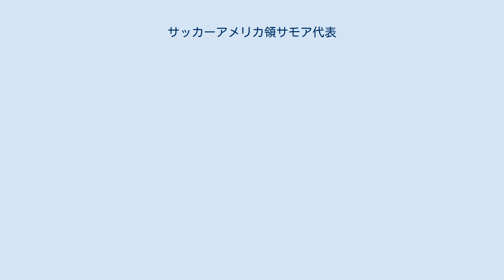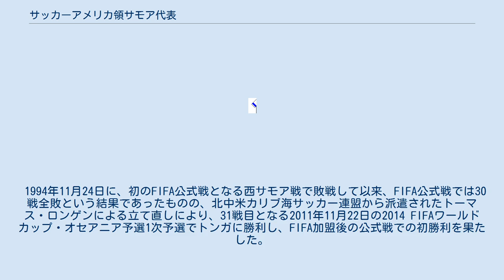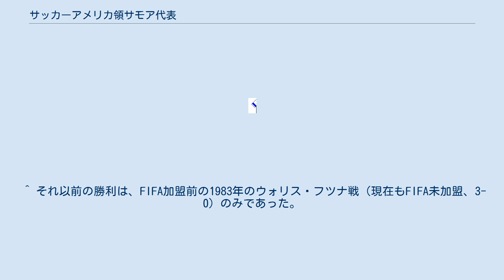サッカーアメリカ領サモア代表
サッカーアメリカ領サモア代表（American Samoa national soccer team）は、アメリカ領サモアサッカー連盟（FFAS）によって編成されるアメリカ領サモアのサッカーのナショナルチームである。
ホームスタジアムはパゴパゴにあるベテランズ・メモリアル・スタジアム。
 人口が少ない上に、アメリカ領ということもあってアメリカンフットボールが圧倒的人気を占めるため、サッカーの実力は世界最弱レベルとして知られる。
2001年4月11日のオーストラリア代表との試合では0-31での敗北を喫したが、これは国際Aマッチ史上最大点差の敗戦である。
 1994年11月24日に、初のFIFA公式戦となる西サモア戦で敗戦して以来、FIFA公式戦では30戦全敗という結果であったものの、北中米カリブ海サッカー連盟から派遣されたトーマス・ロンゲンによる立て直しにより、31戦目となる2011年11月22日の2014 FIFAワールドカップ・オセアニア予選1次予選でトンガに勝利し、FIFA加盟後の公式戦での初勝利を果たした。
しかし1次予選はグループ3位(グループ1位のみ予選通過)で2次予選には進めなかった。
この一連の経緯は後に、『ネクスト・ゴール!世界最弱のサッカー代表チーム0対31からの挑戦』というドキュメンタリー映画として記録され、各国の映画祭などで上映された。
 2018年大会のFIFAワールドカップ・オセアニア1次予選では、前回予選で勝利したトンガに再び勝利し、クック諸島からも勝利して2勝を挙げたが、サモアに勝ち点で並ぶも得失点差でわずかに1点及ばず2次予選には進めなかった。
 FIFAW杯2018年予選終了時点では、上述の2014年大会予選の1勝と2018年大会予選での2勝で、公式戦通算3勝を挙げている。
 アメリカ領サモアサッカー連盟設立（1984年）以降について記載 ^ “American Samoa 2 - 1 Tonga”. オセアニアサッカー連盟 (2011年11月23日). 2011年11月24日閲覧。
 ^ それ以前の勝利は、FIFA加盟前の1983年のウォリス・フツナ戦（現在もFIFA未加盟、3-0）のみであった。
^ “アメリカ領サモア代表の試合結果・通算成績”. FIFA Ranking.net.. 2018年2月22日閲覧。